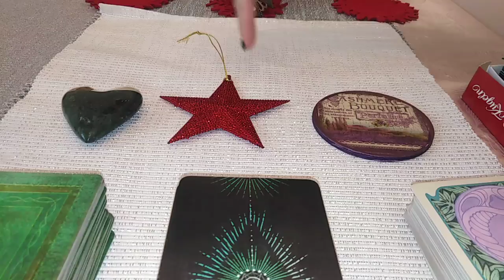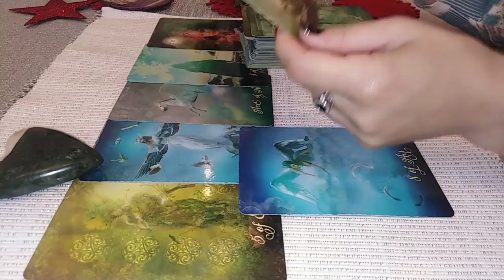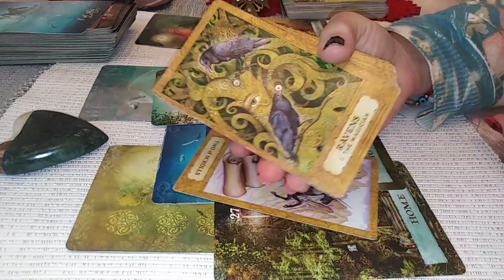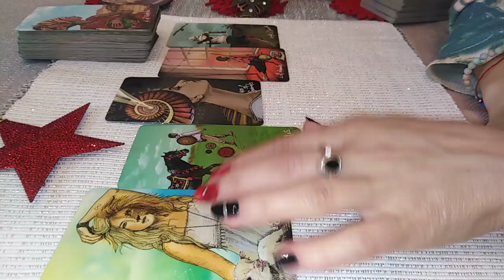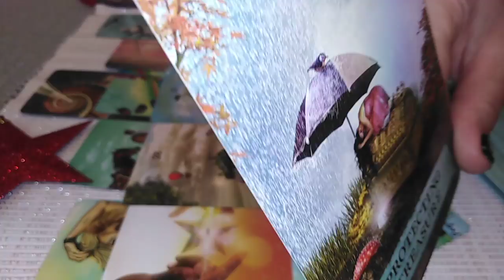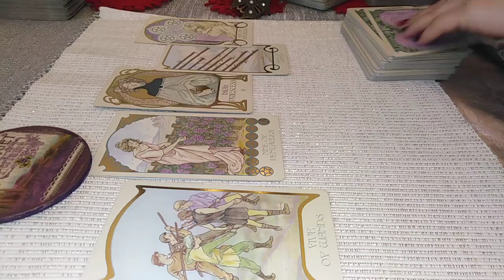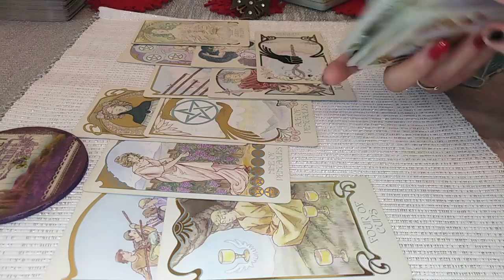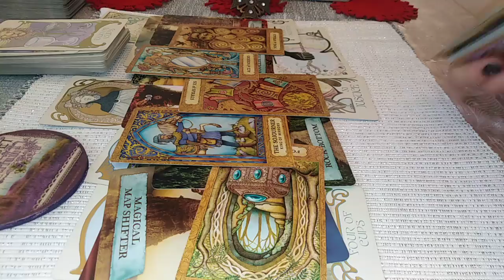CE GANDESTE DESPRE VOI ACUM - LA ALEGERE - Atemporal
INTRO - 0:00
NR 1 - INIMA - 01:00
NR 2 - STEAUA - 28:28
NR 3 - MEDALIONUL - 59:16
Va astept !